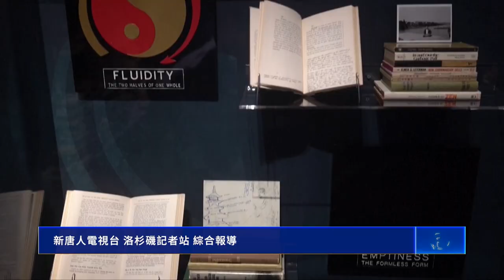李小龍展覽西雅圖開幕 了解他的似水人生｜今日加州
李小龍展覽西雅圖開幕 了解他的似水人生：

在李小龍基金會的支持下，名為「Be Water, My Friend」的李小龍展覽，於8月6日在西雅圖的陸榮昌亞洲博物館開幕。

李小龍的女兒李香凝（Shannon Lee）表示，西雅圖這座城市，充滿了父親的生活痕跡。

李小龍女兒 Shannon Lee：「（在西雅圖）他第一次教武術，開設第一所學校，他認識我的母親，與她結婚。這些都是他在西雅圖的開創性時刻。接著他開啟了他的人生。他們（李小龍夫妻）一直認為，也許在他們退休後，能回到西雅圖安享餘年。所以父親在1973年去世時，我媽媽想把他帶到西雅圖安葬。」

每當回憶起和父親的相處時光，李香凝總是感到特別珍貴。

李小龍女兒 Shannon Lee：「我記憶中永遠的李小龍，他的活力，他的愛，和我對他的崇拜，以及他給人的安全感。」

展覽館也收藏了有關李小龍的2,800本書，以及許多紀念品，涵蓋領域包括武術理論、電影製作和哲學等。

博物館參觀者 Michael Nguyen：「我有一個項目是研究李小龍的一生。但我總能學到新東西，這是我從未見過的他。」

博物館參觀者 Minh Nguyen：「在1973年我在越南觀看了他的電影，我非常喜歡這部電影。所以當我兒子要我帶他來這個展覽時，我非常高興。」

此次展覽是李小龍基金會與陸榮昌亞洲博物館的第三次合作。下次展覽將在9月3日舉行，民眾可提前訂票參觀。